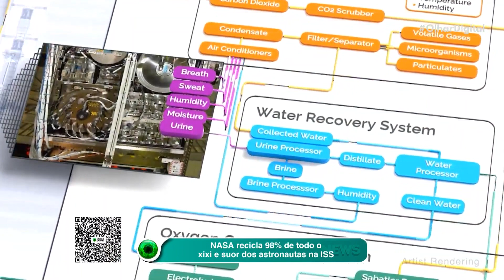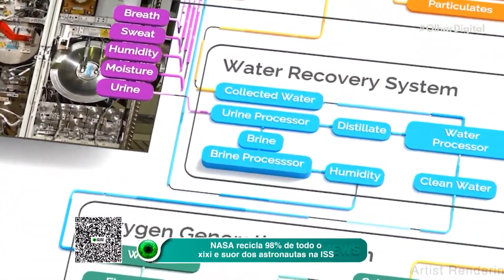NASA recicla 98% de todo o xixi e suor dos astronautas na ISS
NASA recicla 98% da água dos astronautas na Estação Espacial Internacional reaproveitando o xixi